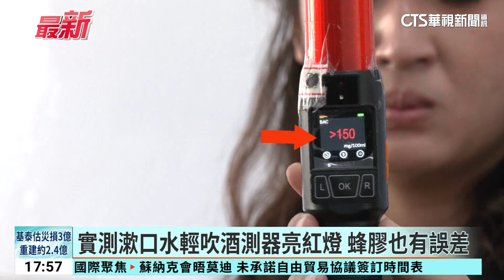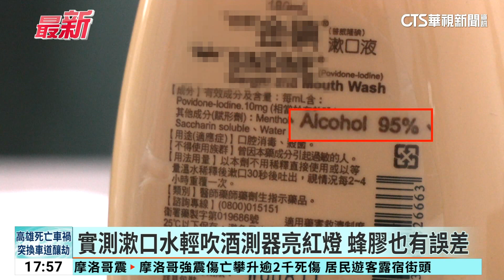男稱8年滴酒未沾 酒測超標10倍「漱口水害的？」｜華視新聞 20230910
台中一名男子，開車經過大甲遇到酒測臨檢，測出酒精濃度數值高達1.5，遠遠超出酒駕違法的標準，員警讓男子多次用水漱口，結果數值又變回零，一問才發現，男子是使用含有酒精的漱口水，導致酒測值超標，而記者拿著同款漱口水實測，一吹酒精檢測器立刻亮紅燈，超標10倍，警方強調，不只漱口水，像是蜂膠、會發酵的荔枝跟薑母鴨，都是導致酒測誤差的因素，提醒民眾在酒測時可以用水多漱口幾次，保障自己的權益。